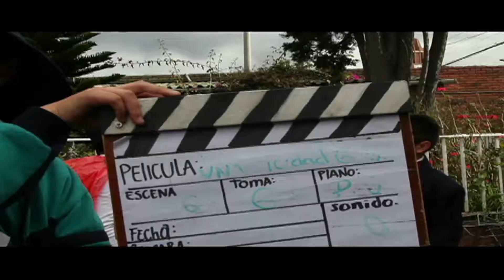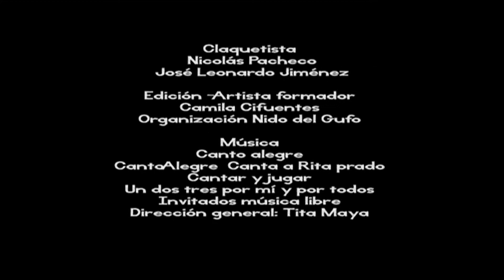Una Ciuda Gris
Titulo: Una ciudad gris

Sinopsis:

Una ciudad gris es un cortometraje realizado por los estudiantes de quinto grado del colegio Antonio Baraya en el  CLAN Rafael Uribe Uribe.

Este cortometraje cuenta la historia de una ciudad gris comandada por un villano sin humor, un presidente que se encargaba de que la gente no pudiera sonreír. Una niña que caminaba por esta ciudad se encuentra en el piso una colombina mágica que le concede un deseo, la niña pide que su ciudad vuelva a sonreír. Aparece un súper héroe llamado Risa Loca y su misión es devolverle  los colores y la sonrisa a esa ciudad, pero ¿podrá logarlo?

Año: 2013

Duración: 5:52

Dirección: Oscar Jair Paterna Gómez y Jorge Ernesto Gonzales Mahecha

Guion: Creación colectiva

Fotografía: Ricardo Andrés Barrera Ortiz, Henry, Estivenson Hincapié Pinzón

Cámara: Angie Paola Gonzales, Jorge Alexander Montaña Quintero y Santiago Riaño Soto

Sonidista: Nicolás Pacheco Morales y Julián camilo Triana Camelo
Reparto

Risa loca: Nelson Enrique Lozano Medina

Presidente sin humor: Kevin Andrés Rodríguez Martínez
Niña: María Alejandra Carmona Jiupa